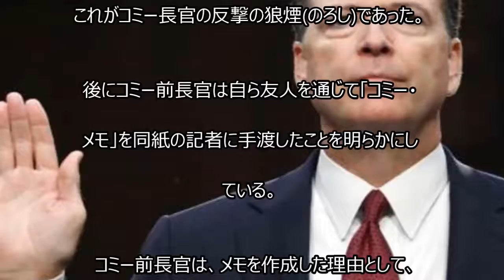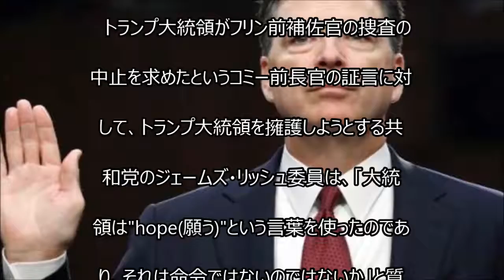コミー前FBI長官､トランプ大統領に痛打 ｢弾劾｣にはまだ早いが､政策運営に足かせ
【関連動画】
・既存のメディアのロシアゲートと「トランプのアメリカ」のロシアゲート

・【三浦瑠麗】電撃！トランプ大統領がFBI長官を解任する！　ロシアの疑惑回避？　第二のウォーターゲートへ進展するのか？

・【FBI長官解任は「ロシア・ゲート事件」の幕開けでトランプ弾劾の危機？】上念司がFBI長官解任とトランプ大統領の弾劾について解説

５月9日にトランプ大統領から即刻解任という

異例の通告を受けたジェームズ・コミー前FBI

(連邦捜査局)長官は猛烈な反撃を始めた。

その反撃はトランプ大統領の想像を超えるも

のだった。

　まず、コミー前長官はトランプ大統領と二人

だけで行った会談と電話の内容を記したメモの

存在を明らかにした。

この「コミー・メモ」と呼ばれる文章をスクー

プしたのは『ニューヨーク・タイムズ』だが、

これがコミー長官の反撃の狼煙(のろし)であった。

後にコミー前長官は自ら友人を通じて「コミー・

メモ」を同紙の記者に手渡したことを明らかにし
ている。